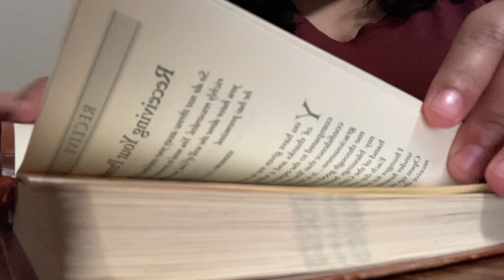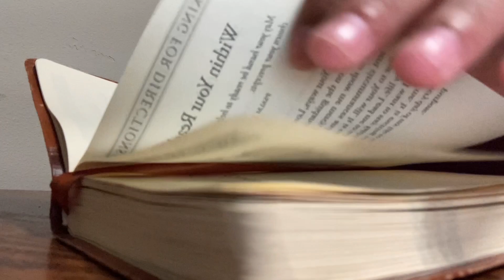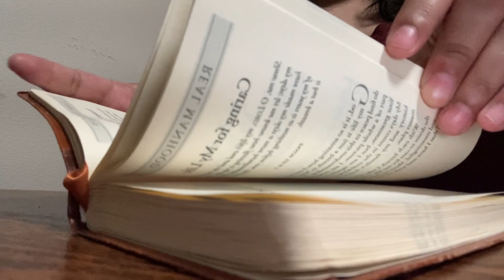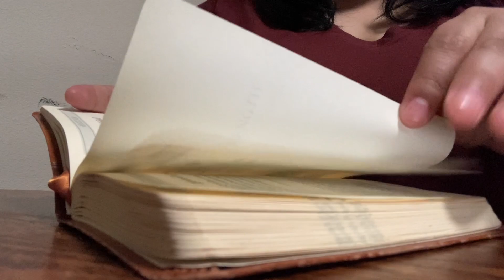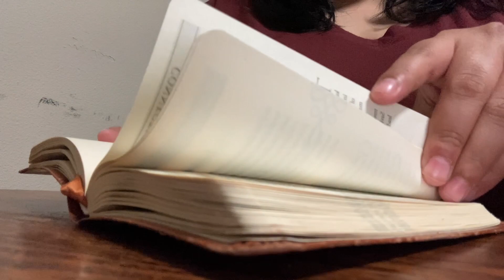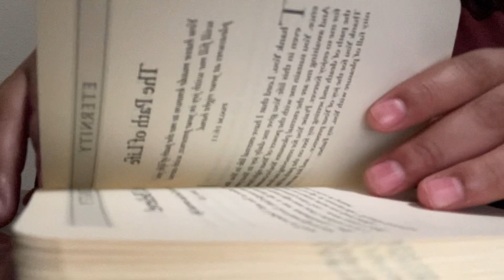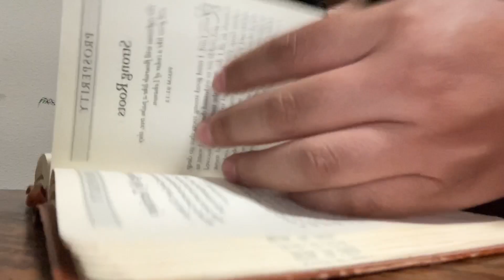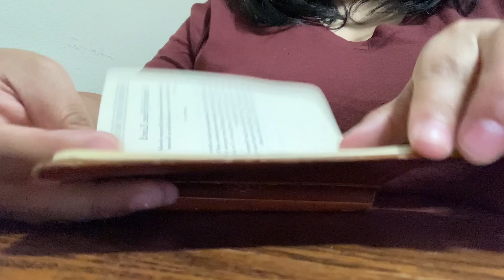Page Turning Small Book ASMR | Soothing Relaxing Paper Sounds While Page Turning!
hi welcome to another Page Turning Small Book ASMR | Soothing Relaxing Paper Sounds While Page Turning! I enjoy the sounds of magazines & book pages turning! thank you for all the support it doesn’t go unnoticed!! 🥹💜

what is ASMR? ASMR stands for autonomous sensory meridian response; a term used to describe a tingling, static-like, or goosebumps sensation in response to specific triggering audio or visual stimuli. These sensations are said to spread across the skull or down the back of the neck and, for some, down the spine or limbs. When experiencing ASMR sensations, some people report pleasant feelings of relaxation, calm, sleepiness or well- being.